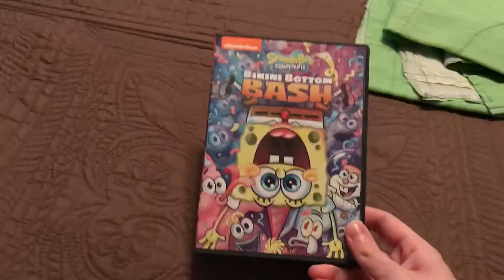SpongeBob SquarePants:Bikini Bottom Bash DVD Overview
Happy 1-Year Anniversary to SpongeBob’s Big Birthday Blowout and Happy Birthday to SpongeBob SquarePants!